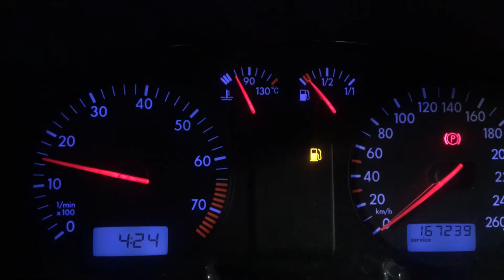Т3431 ДВС (Двигатель) VW Passat B5 1.6i AHL